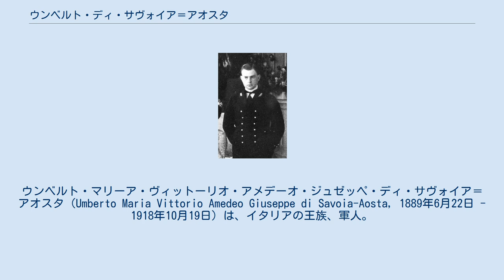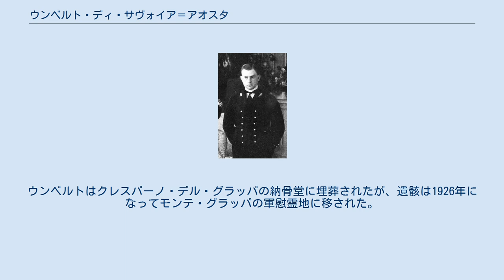ウンベルト・ディ・サヴォイア＝アオスタ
サヴォイア＝アオスタ家
ウンベルト・マリーア・ヴィットーリオ・アメデーオ・ジュゼッペ・ディ・サヴォイア＝アオスタ（Umberto Maria Vittorio Amedeo Giuseppe di Savoia-Aosta, 1889年6月22日 - 1918年10月19日）は、イタリアの王族、軍人。
ヴィットーリオ・エマヌエーレ2世の孫息子の1人。
サレーミ伯（Conte di Salemi）の儀礼称号で呼ばれた。
 元スペイン王でアオスタ公爵家の初代当主であるアメデーオと、その2番目の妻で初代プランス・ナポレオン（ナポレオン公）の娘であるマリー・レティシア・ボナパルトの間の一人息子として、トリノで生まれた。
両親は叔父と姪の間柄であった。
生後わずか1歳で父を亡くし、アオスタ公爵家は20歳年上の異母兄エマヌエーレ・フィリベルトが継いだ。
 ウンベルトは1908年にリヴォルノの海軍大学に入学したが、1911年に窃盗の罪で告発された。
従兄のイタリア王ヴィットーリオ・エマヌエーレ3世はウンベルトを逮捕しようとしたが、母親のマリー・レティシアは息子をトリノに連れ帰り、国王の命令による逮捕の実行を阻もうとした。
国王は逮捕しない代わり、ウンベルトにトリノ郊外のモンカリエーリ城で謹慎した後、憲兵隊長の指導及び監視の下で18か月間を軍艦の上で過ごすように命じた。
 第一次世界大戦が勃発すると、ウンベルトは自ら志願してイタリア王国軍に入隊した。
ウンベルトは陸軍中尉となり、カターニャ軽騎兵連隊に所属した。
勇敢な戦いぶりを見せたとして、銀メダルを授与された。
ウンベルトは1918年10月、大戦が終わる1か月前に29歳で早世した。
公式発表では戦死とされていたが、実際の死因はスペインかぜだった。
ウンベルトはクレスパーノ・デル・グラッパの納骨堂に埋葬されたが、遺骸は1926年になってモンテ・グラッパの軍慰霊地に移された。